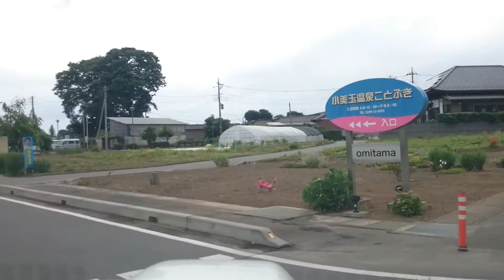ジムニーでＧＯ! 小美玉温泉ことぶきへ④